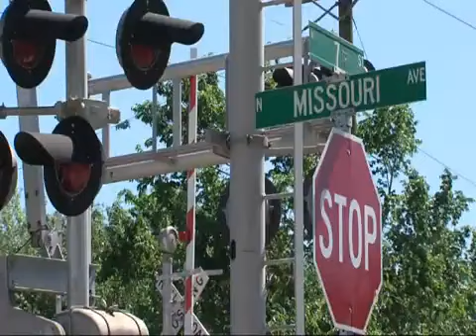Claremore teen killed in accident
Community mourns after tragic train accident